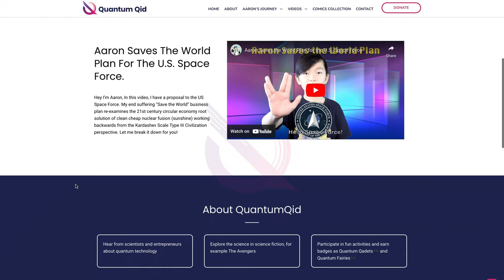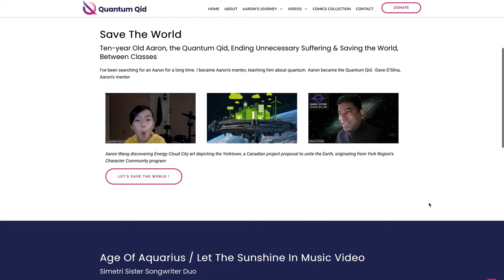Quantum Qid Foundation